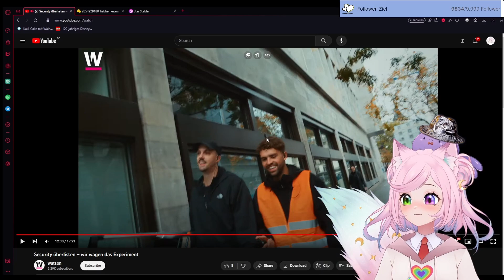Die Security überlisten I EveryLunaEver Reaktion 👀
So einfach kann man sich also in Museen schleichen. Interessant den Test in verschiedenen Ländern mal zu sehen. Warnweste und Leiter bringen dich überall rein!

Geschnitten von Fluffy
Danke :3

Meine Links!